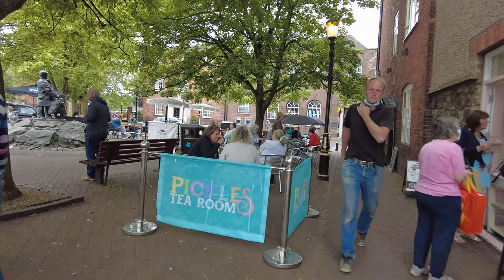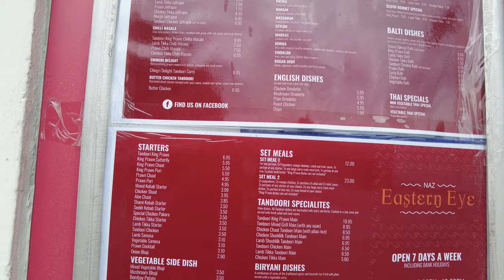Oswestry Shropshire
Walking The Town Of Oswestry